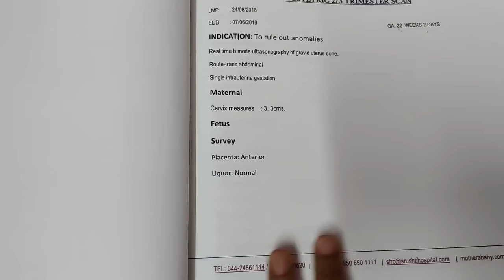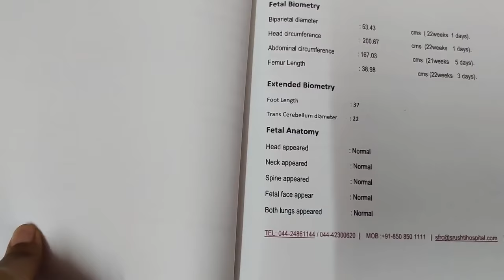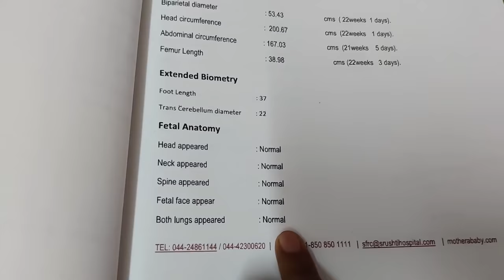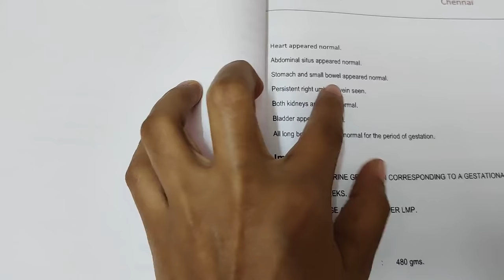Anomaly scan in tamil | baby boy anomaly scan report | importance of anomaly | pregnancy tips